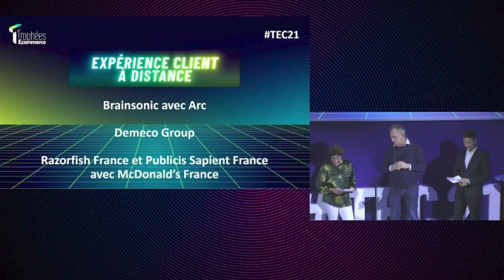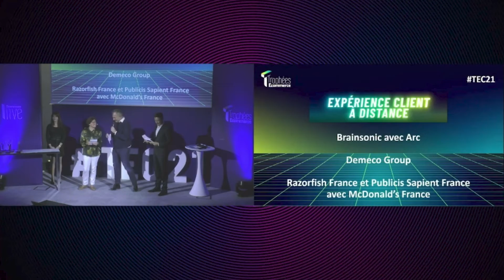Trophées e-commerce : Demeco Lauréat !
Retour sur les trophées e-commerce organisés par Ecommerce Mag et NetMedia Group.

Finaliste dans la catégorie "Expérience client à distance", Demeco Group a décroché la première place grâce au parcours ecommerce de réservation de déménagement sur demeco.fr 🥇

Une récompense marquante pour le groupe qui continue de se développer, 65 ans après sa création.

🤝 Merci aux collaborateurs qui ont participé à ce projet et félicitations à @arc et @mcdonald's qui complètent le podium avec des projets innovants.

Cédric Pascual Ludovic Douhard Catherine Gartner Gaétan Herpin Manuela Sanchez Didier Maurer Victorien Houry